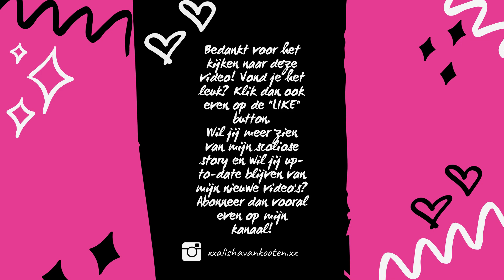Scoliose story #16 | Mijn eerste dag thuis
Mijn eerste dag thuis | Alisha van Kooten

Bedankt voor het kijken naar deze video! Vond je het leuk? Klik dan ook even op de "LIKE" button.
Wil jij meer zien van mijn scoliose story en wil jij up-to-date blijven van mijn nieuwe video's?